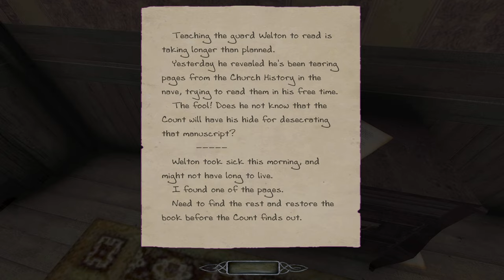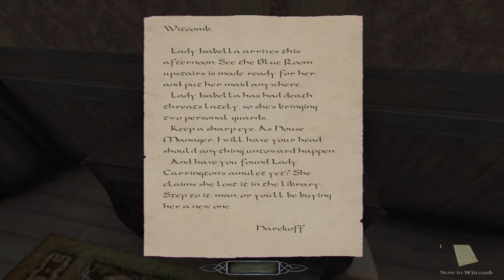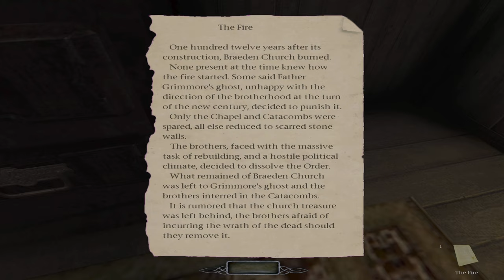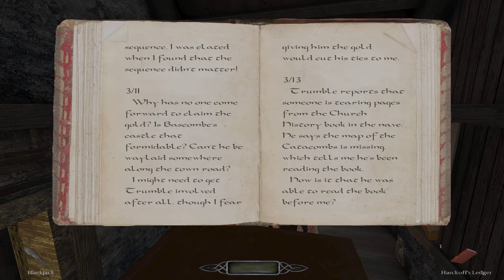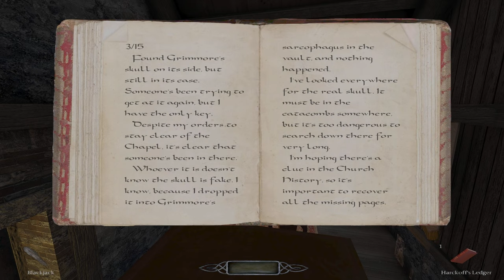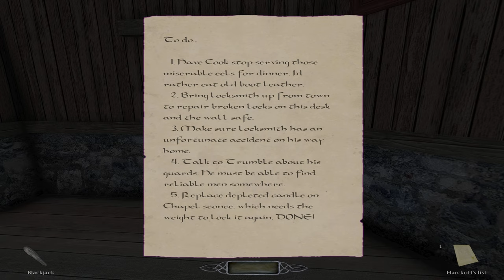Boy Plays The Dark Mod - William Steele 1 In the North - Part 3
I would like to dedicate this play through to the late great Grayman. May you rest well and your family live in love.

I think I've had enough of this city its time to leave.
I dont want to deal with all of the corruption here.
However there is one thing i need to do before I leave.
Count Harckoff is at the very least a garbage human being.
For some reason Harckoff has put a bounty on my old bosses head.
Well he cant get what he wants if people know that he dosent have the promised gold bar for a reward.
I may as well help my self to some wealth at the same time.
Think of it as compensation for all my troubles.